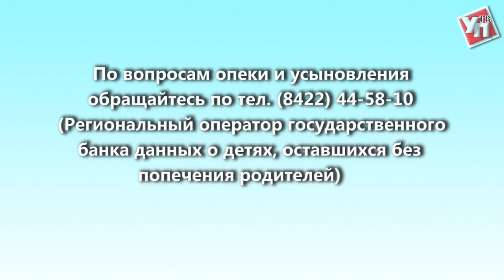Возьми меня, мама! Василий, Даниил, Илья и маленькая Вика мечтают о семье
Василий, Даниил, Илья и маленькая Вика  - семья на четверых: дети такие разные и по возрасту, и по характеру. Но каждый день они, особенно малыши, спрашивают: придет ли сегодня за ними мама…